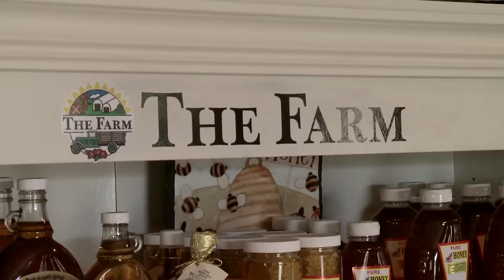The Face Behind The Food; Meet The Farm Crew Woodbury CT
Watch a day-in-the-life at The Farm in Woodbury, CT. Meet the family of farmers, learn about the variety of crops they offer throughout the seasons, how they process hay, how their business has grown over the years, and the importance of Community Supported Agriculture (CSA).